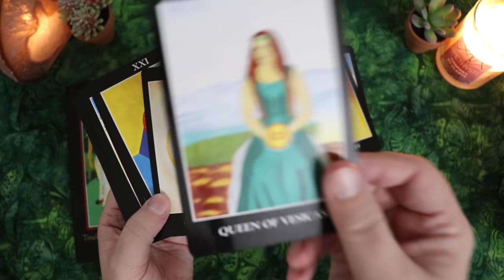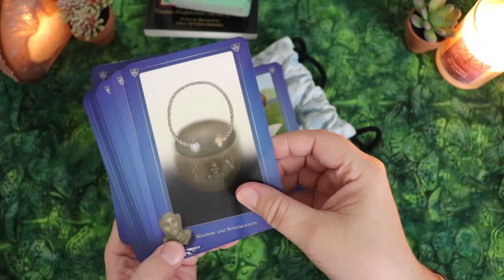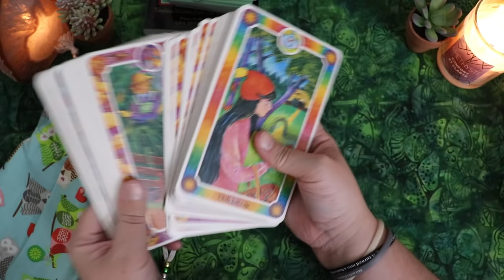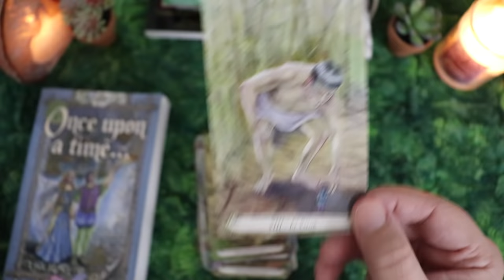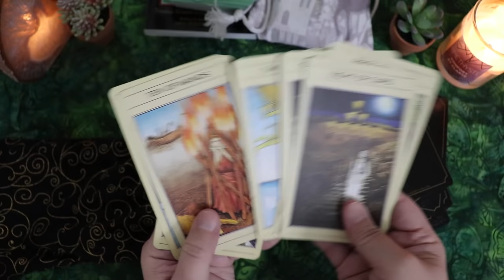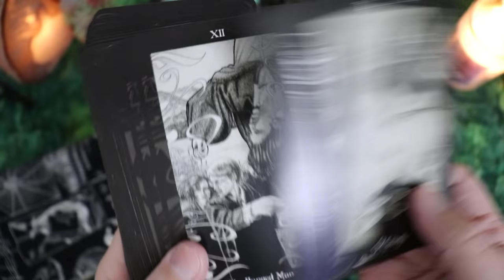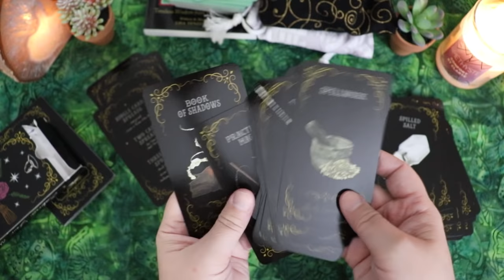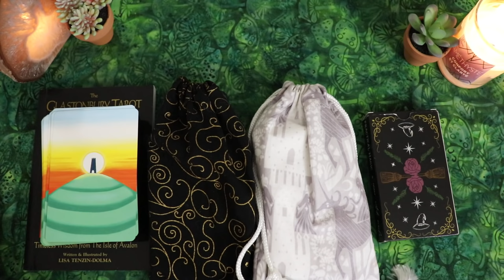My Story & Myth Decks | 2020 Deck Collection & Declutter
Fairytale Tarot (Lisa Hunt)
Forest of Enchantment Tarot
Game of Thrones Tarot
Mythic Tarot (OG version - OOP)

💻 CONNECT
Mailing Address:
Lisa Papez
Canada